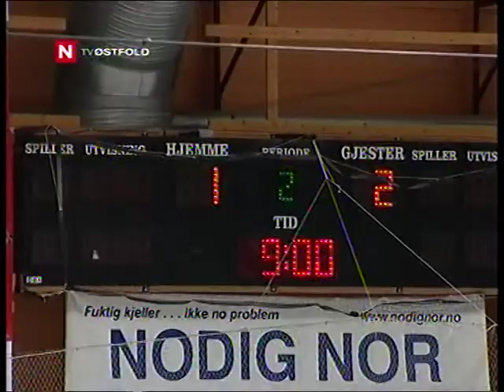Stjernen - Comet 1-3 (2007/2008) TVØstfold